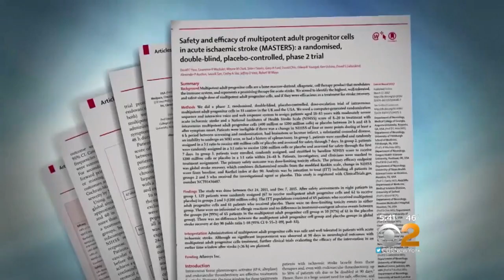Stem Cells Could Bring Hope To Stroke Patients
CBS2’s Jamie Yuccas reports.